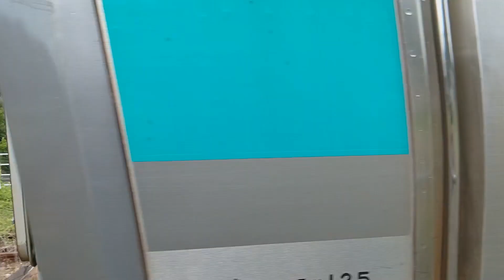【前面展望】小浜線 上中→新平野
▼動画内容
小浜線の前面展望
今回は上中（かみなか）から新平野（しんひらの）までの前面展望になります。